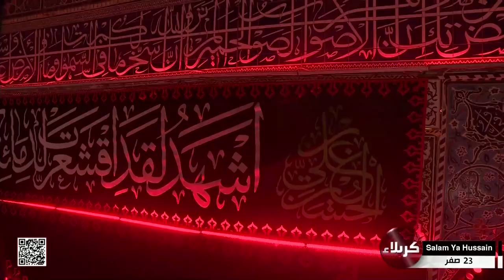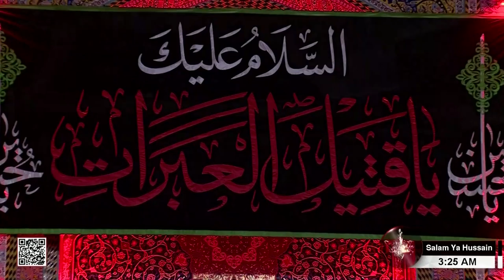سلاما ياحسين - Salam Ya Hussain - من العتبة الحسينية المقدسة - كربلاء المقدسة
سلاما ياحسين   Salam Ya Hussain
 من العتبة الحسينية المقدسة   كربلاء المقدسة
23 صفر الخير 1445 هـ